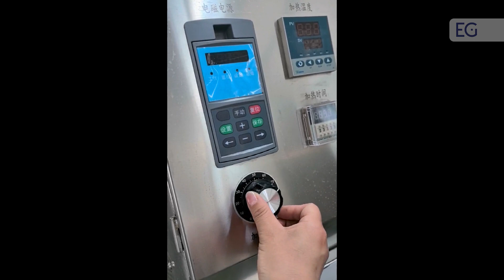Машина для обжарки ореха индукционная серии CM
Предлагаем вашему вниманию видео машины для обжарки ореха индукционной серии CM. С полным описанием и характеристиками вы можете ознакомиться, посетив наш сайт